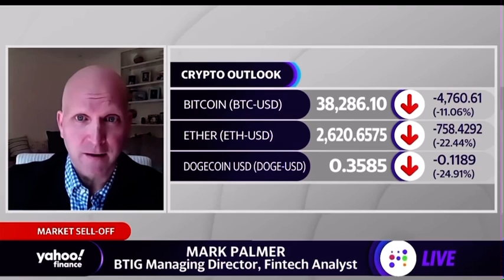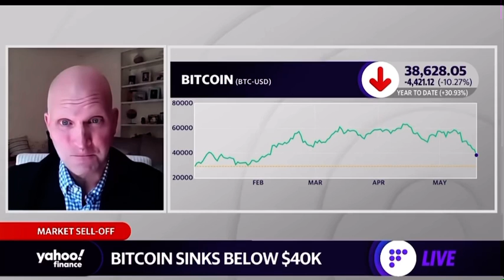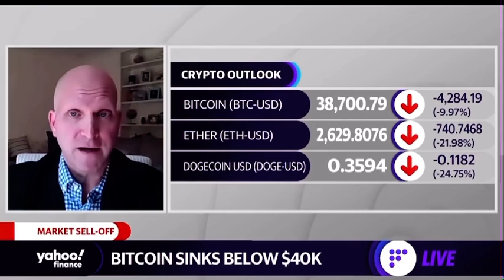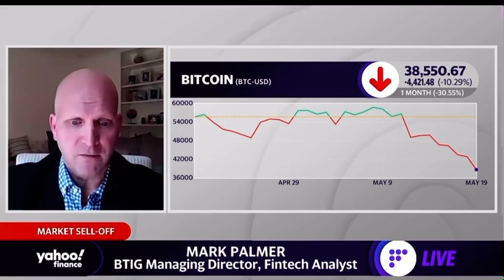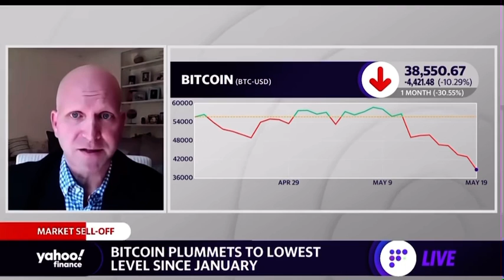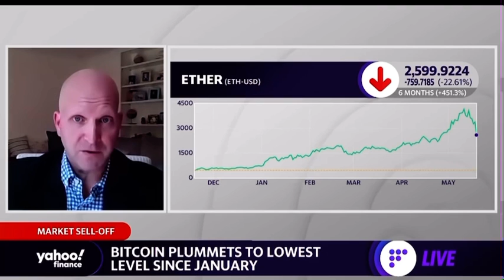It The Crypto Bull Market Over?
Yahoo Finance discusses if the Crypto, Bitcoin and Altcoin bull market is over!